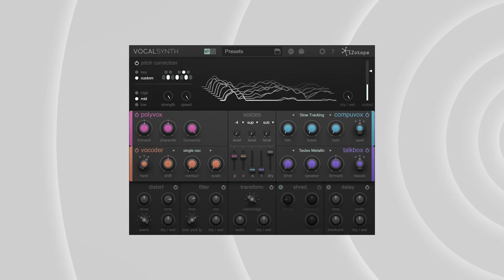iZotope VocalSynth | Compuvox Audio Example - Elliots Modem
With the VocalSynth multi-effects plug-in, those sounds you’ve heard and the sounds you hear in your head are within reach. Shape and manipulate your voice to create electronic vocal textures, robot sounds, computerized harmonies, vocoder and talkbox effects, and thick octaves or doubles.